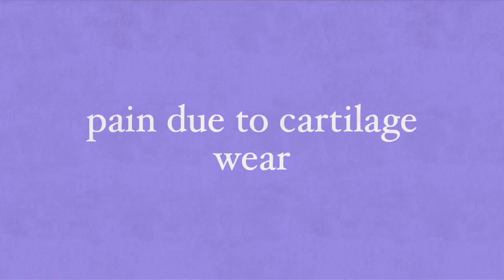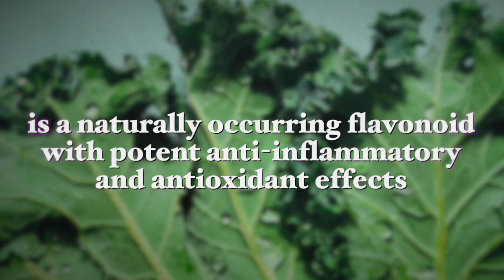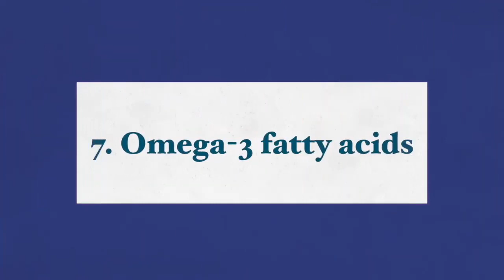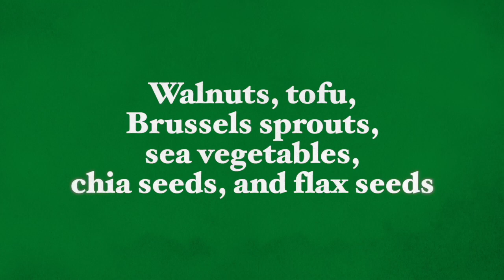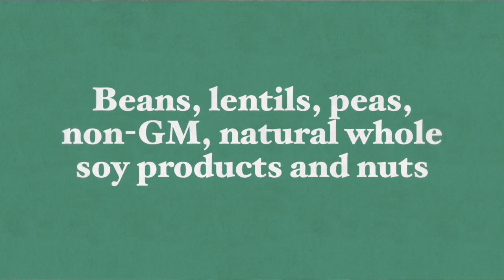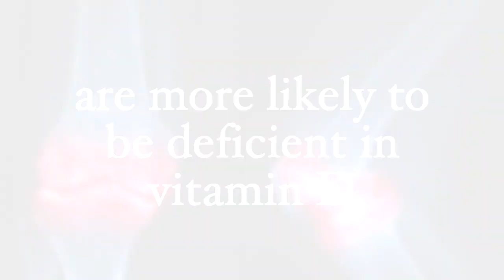How to support joint health with diet & supplements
50% of the population will at some point suffer from debilitating cartilage brakdown resulting in pain due to cartilage wear. How to support joint health? It is very important to lubricate to support cartilage repair. Managing weight and active lifestyle are crucial for joints health, but also food supplements play a key role.

Galit Goldfarb BSc, MSc, PhD is a clinical nutritionist and medical scientist with many years of experience in the health field as well as personal experience with many health and weight issues. Galit knows how food choices affect every aspect of our being and shows anyone willing to learn, just how simple it is to reach optimal weight and health, without the struggle, just by making better food choices.

00:00 Introduction
02:40 Olive oil
02:58 Olive oil extract
03:21 Curcumin
03:52 Quercetin
04:44 Berries
05:19 Pomegranates
05:45 Omega 3 fatty acids
06:55 Plant based Omega 3 supplements
07:05 Protein